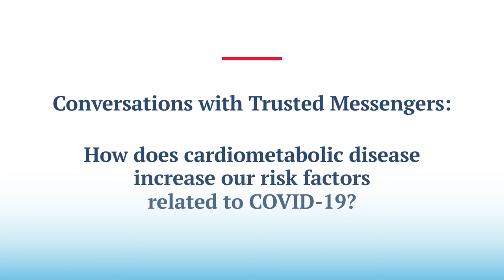Conversations with Trusted Messengers Cardiometabolic Short - Helen Jenkins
This is a short featuring Helen Jenkins, American Diabetes Association on a new digital video series that features discussions with prominent health care experts and advocates about the importance of measuring and reducing personal risk associated with COVID-19. This segment focuses on COVID-19 and cardiometabolic conditions.